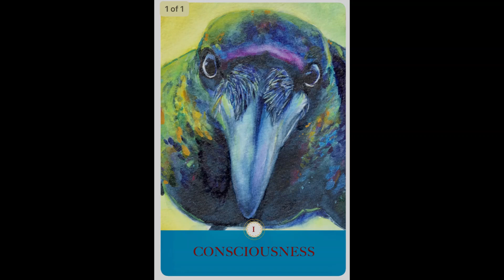The Matter of Consciousness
This poem is from a series I did based on cards from the Trillium Awakening Self Inquiry deck. The image is a painting by Amrita Ksh. The poem originally appeared in Limit Experience Journal,